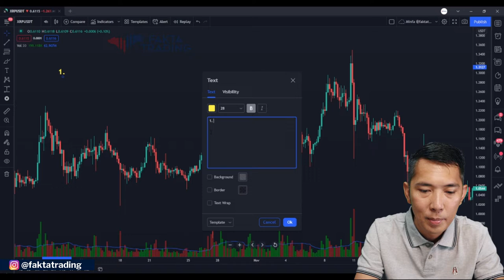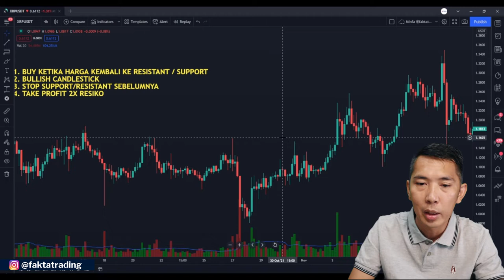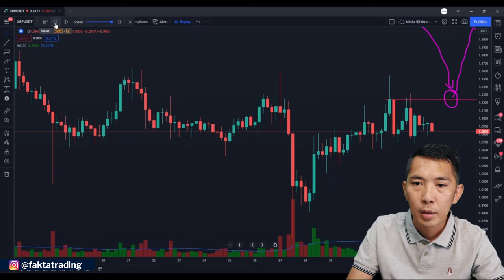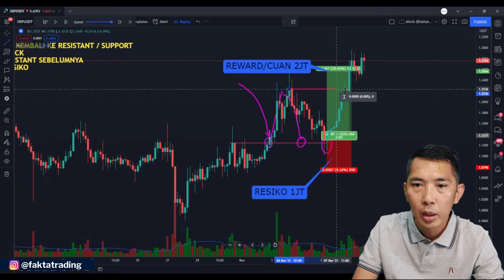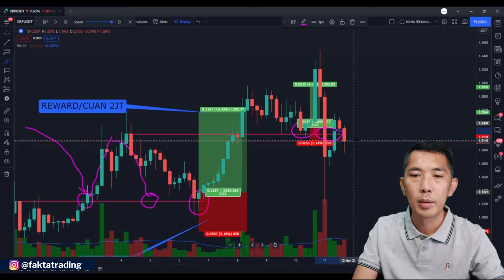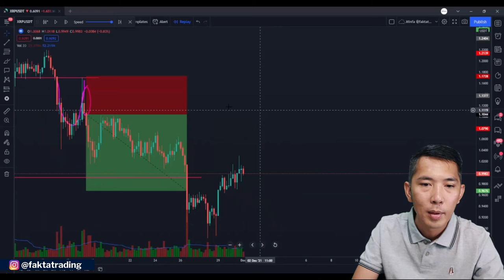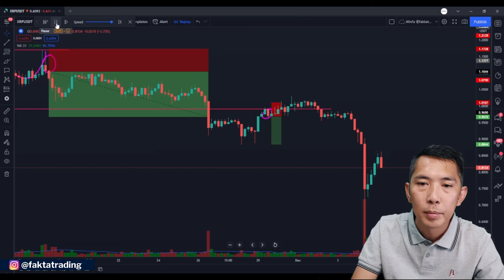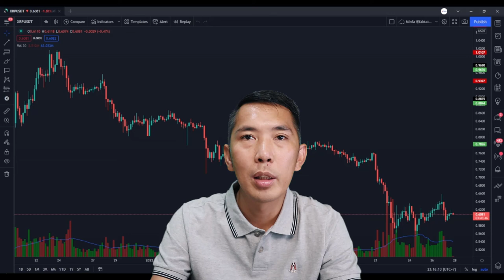STRATEGY 07 PULLBACK STRATEGY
KALO KAMU BISA MEMBUAT TEKNIKAL ANALISIS, KAMU PASTI BISA TRADING SAHAM,CRYPTO,FOREX DAN KOMODITI. DIVIDEO INI SAYA SHARING BAGAIMANA MENGGUNAKAN STRATEGY PULBACK DALAM TRADING. SELAMAT NONTON DAN SALAM CUAN!💰💰💰

👉follow instagram @faktatrading untuk tips2 trading SAHAM, CRYPTO, FOREX, INDEX, GOLD